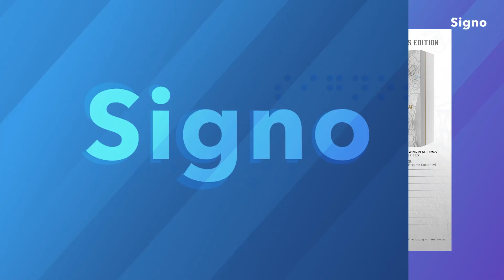Mortal Kombat 1: Homelander de The Boys y Omni Man podrán enfrentarse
Los estudios netherrealm y Warner Bros. Games lanzaron el tráiler del videojuego Mortal Kombat 1; empieza una nueva era para la franquicia de Warner Bros. Games y esta son las noticias más recientes